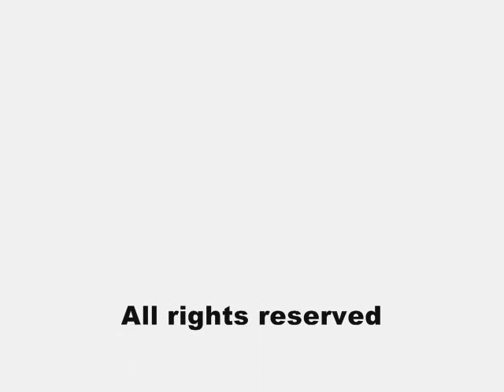Thompson M1928 reload animation #3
My first 3ds max 2009 animation! Thompson M1928!